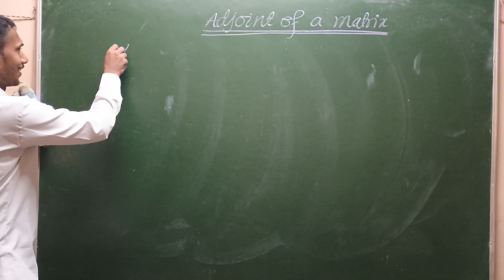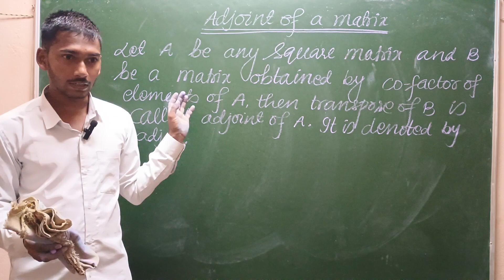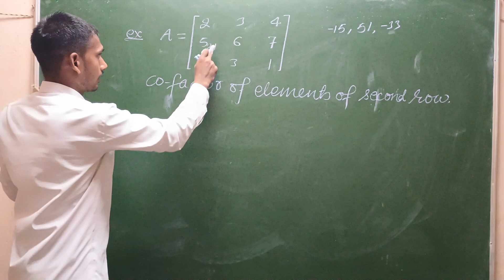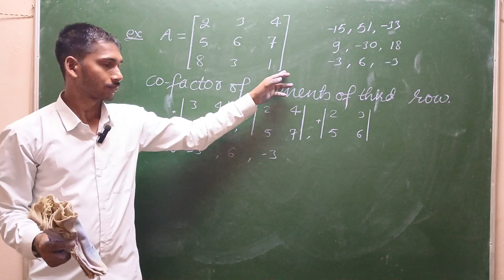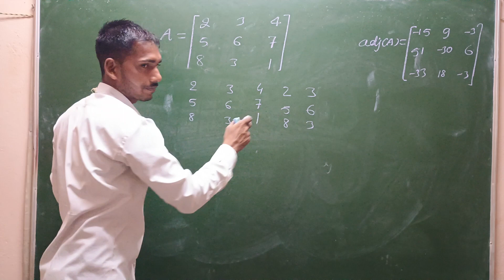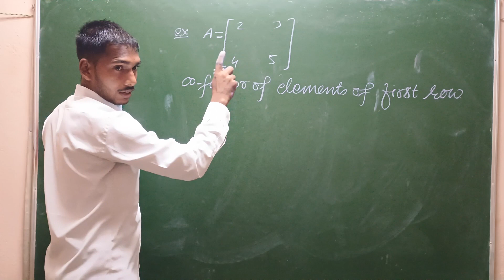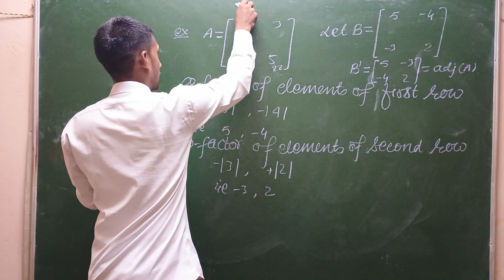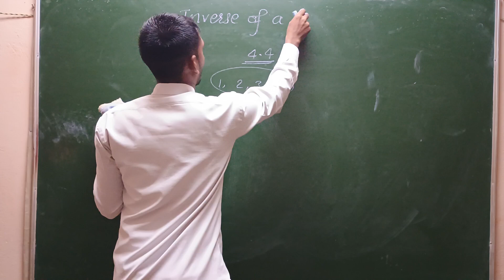Matrix and Determinants